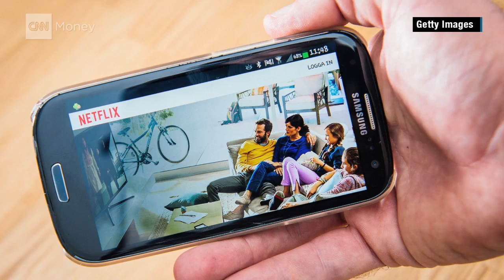It would be a crime to bet against Netflix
The streaming video giant continues to silence the skeptics. Shares of Netflix have nearly doubled this year. One of its most popular shows -- prison dramedy "Orange is the New Black" -- returns Friday.